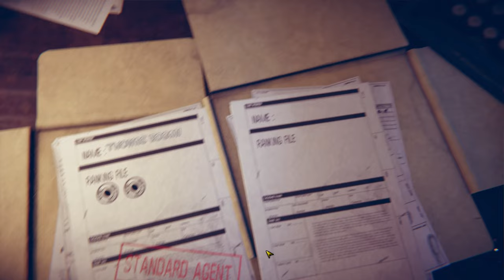The House of the Dead Remake // Full Normal Gameplay ( No Commentary )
・ Load up your gun and go in search of the truth at the House of the Dead!

・ All my videos are all my game videos, all for practicing and showcasing my own games. This may not be a perfect conclusion, but try your best (not good at playing games, but enjoy playing games) If you have watched my video, you can always recommend something.